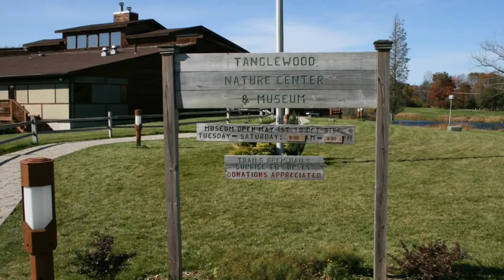Cute Animals Vlogging Day 8